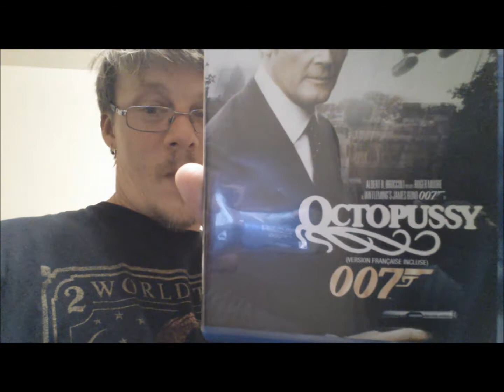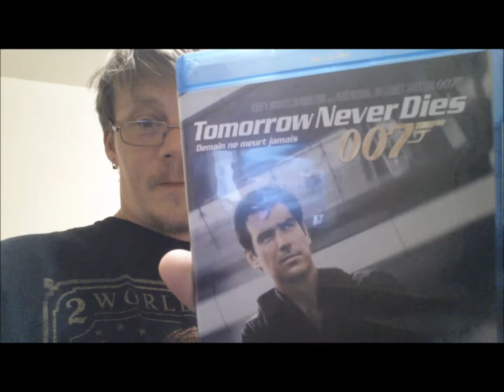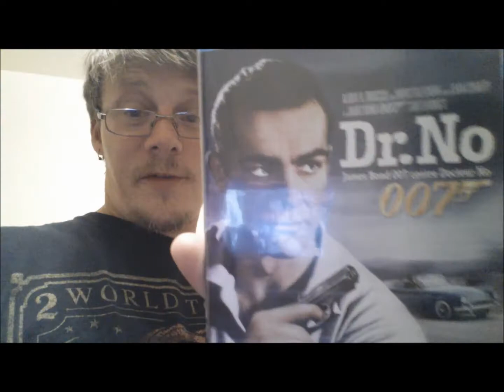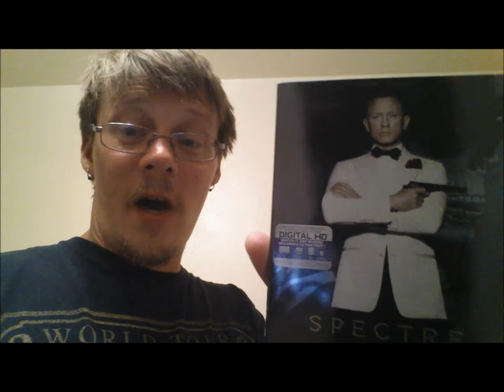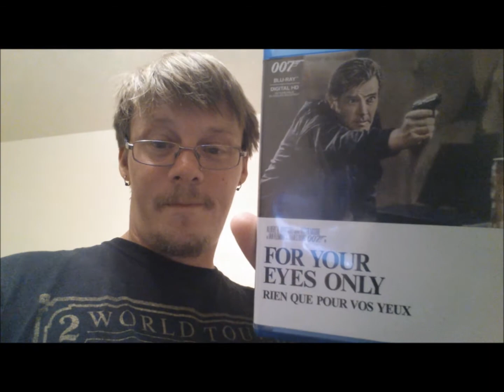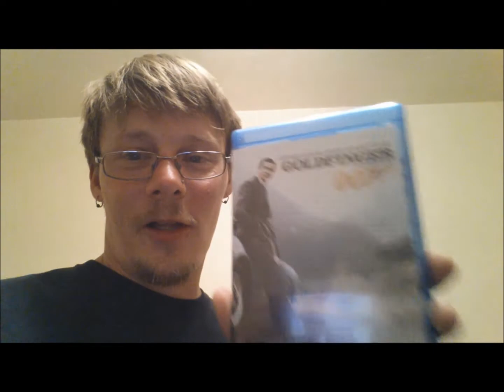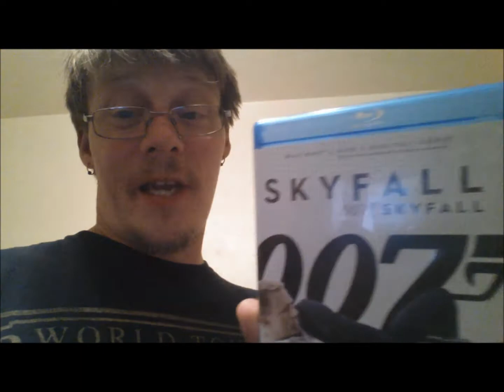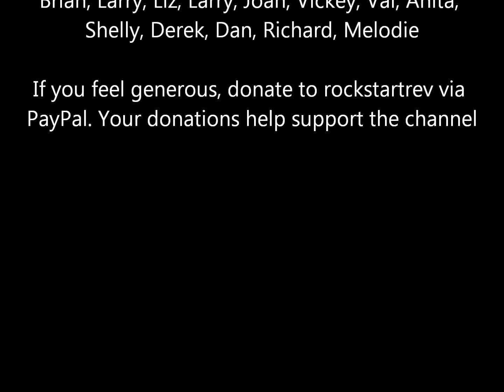Ranking James Bond Films - Trev's Review Show Episode 1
Trev TV's newest segment, and it isn't even really a review, more just Trev ranking the James Bond Films, from his least favorite to most favorite